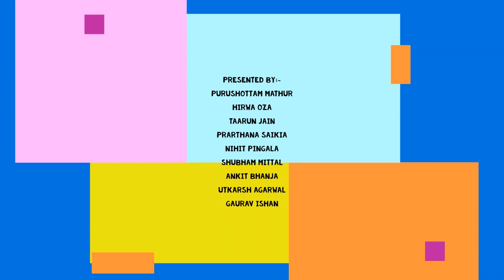short film on Harassment by students of VIT-Vellore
a short film by students of Vellore Institute of Technology, Vellore.
Topic: Harassment issues spreading over school and college students.